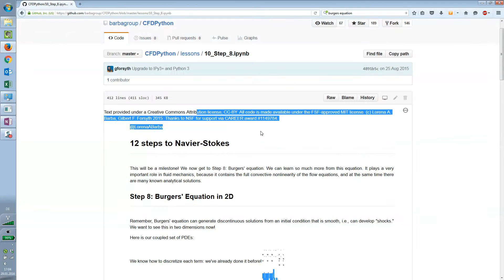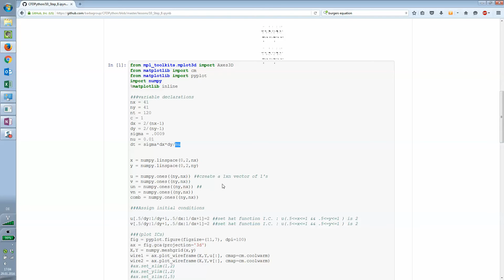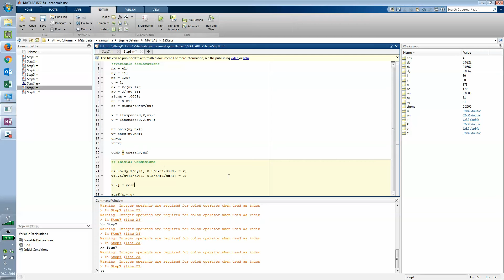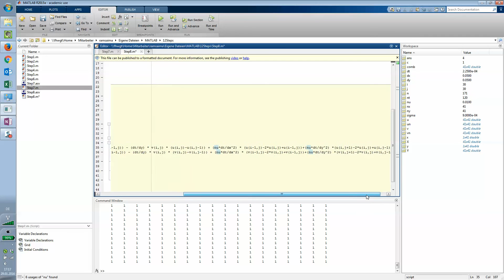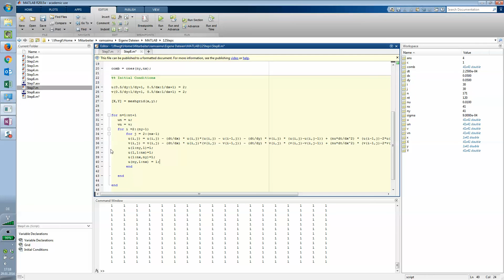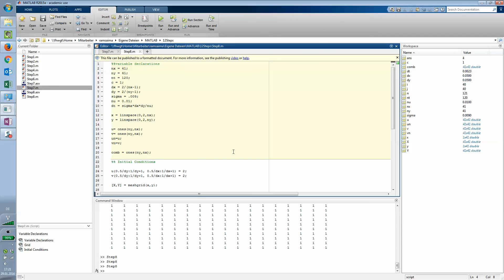12 Steps to Navier-Stokes - Step 8 2-D Burgers Equation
Welcome to this series!

Unfortunately, this video description was deleted due to the non revertable Youtube - Video Bulk edit feature. I am sorry about that.

Barba, Lorena A., and Forsyth, Gilbert F. (2018). CFD Python: the 12 steps to Navier-Stokes equations. Journal of Open Source Education, 1(9), 21,